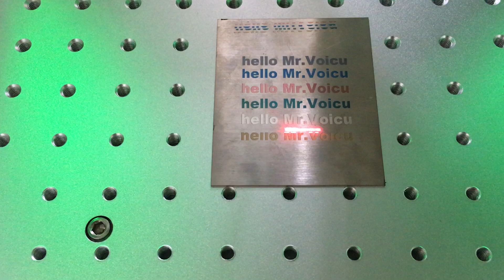Fiber laser marking with MOPA fiber laser source (2)